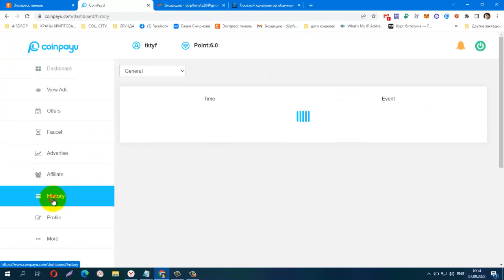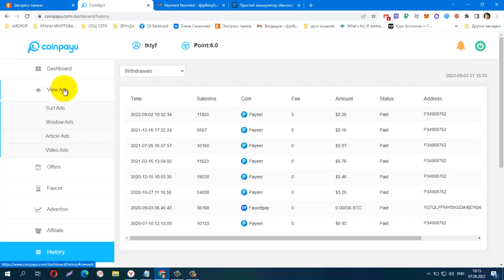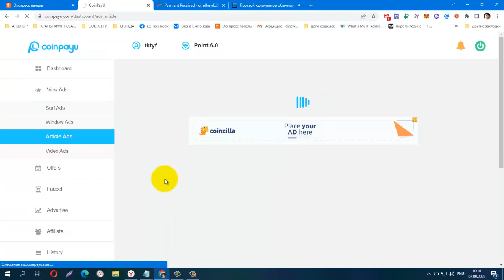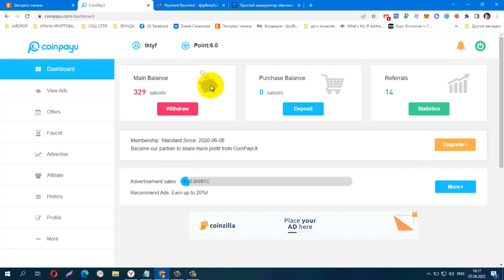Без вложений! ПЛАТИТ! СУПЕР БУКС CoinPayU Очередной Вывод!